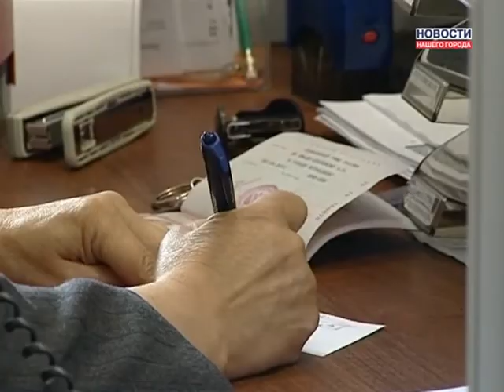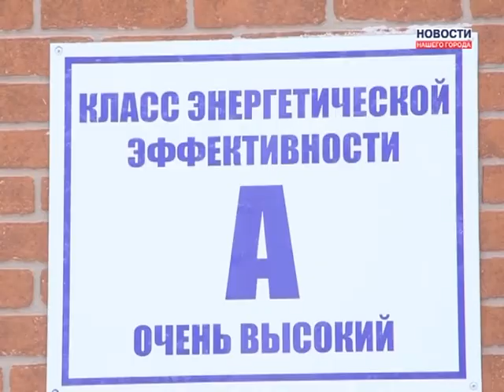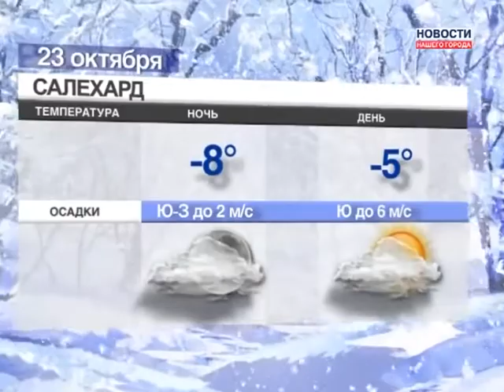23.10.2013 Новости Нашего Города г. Муравленко